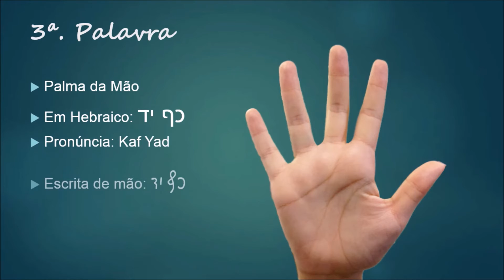Aprenda 5 Palavras de Hebraico por Dia #3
O Cafetorah está incentivando a todos a aprender 5 Palavras de Hebraico por Dia, totalmente grátis, conecte-se aqui, não esqueça de se inscrever agora mais, e faça LIKE - GOSTEI para nos incentivar a continuar...